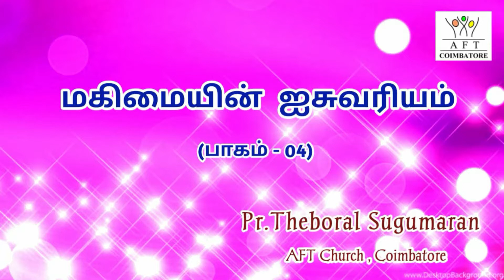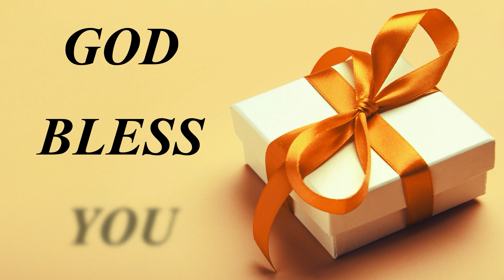Glorious Riches (Part - 04) # [11.04.2021]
Apostolic Fellowship Tabernacle,
371, Trichy Road ,  ( Opposite to Shanthi Gears Petrol Bunk ) Singanallur , Coimbatore - 641 005

SUNDAY SERVICE  : -
1st Service   : - 09:30 AM - 11:30 AM
2nd Service  : - 06:00 PM - 08:00PM

BIBLE RESEARCH  : -
Every  Tuesday : - 06:45 PM - 08:00 PM

MORE DETAILS : -
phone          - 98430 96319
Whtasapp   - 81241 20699